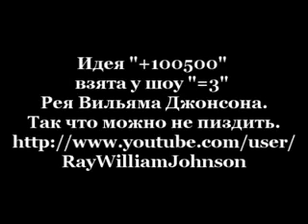+100500 -Вот это прикол!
мой любимый выпуск +100500 :)
надеюсь вам тоже понравится